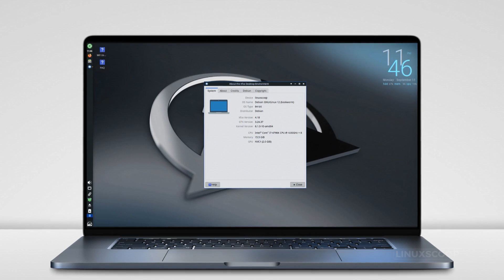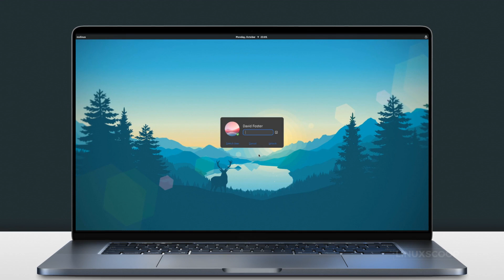Final Result - MX Linux 23 Xfce Edition Customization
Welcome to our latest video on MX Linux 23 Xfce Edition customization! In this video, we'll explore the final results of our customizations on this fantastic open-source Linux distribution. MX Linux 23 is known for its stability and user-friendliness, and we've taken it a step further by personalizing it to our preferences.

🔗 DOWNLOAD
Resource Files:

More About Customizing Linux Desktop